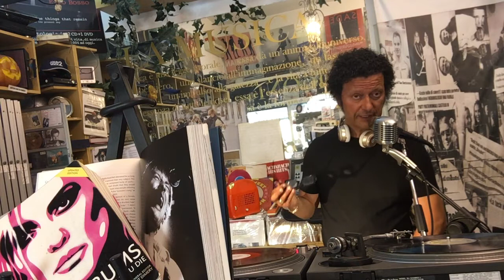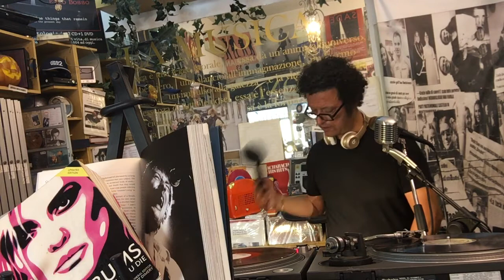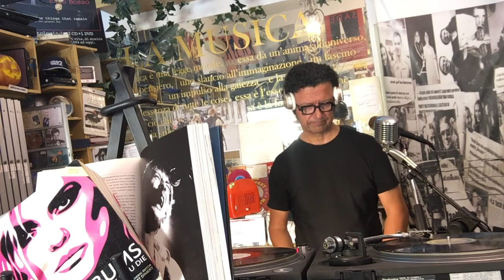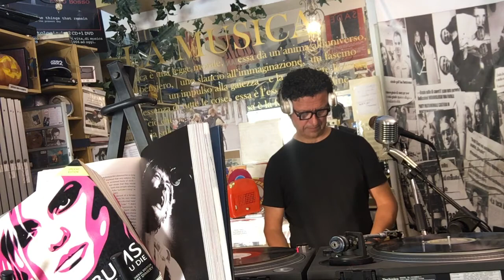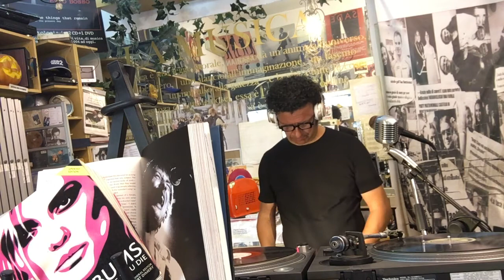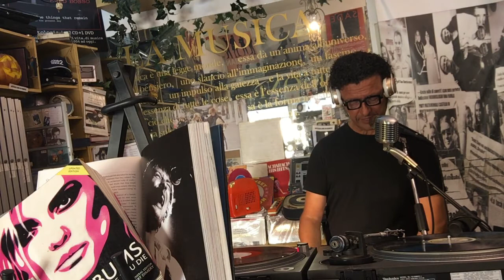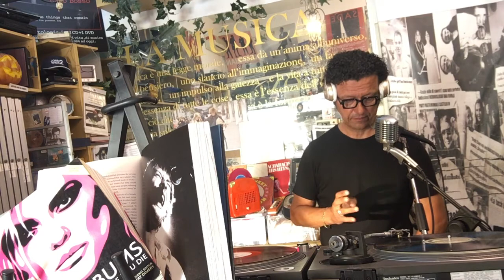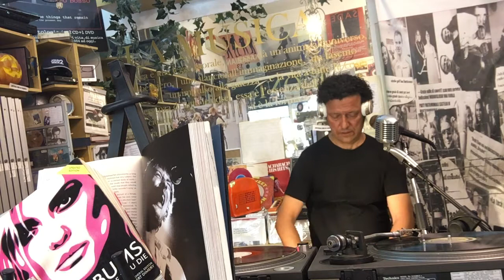NON SOLO VINILE | Indie Rock pt5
Il vostro consulente musicale vi augura buona giornata con l'Indie Rock.